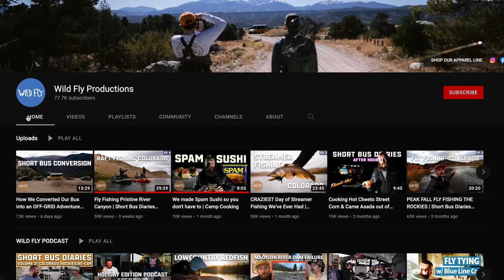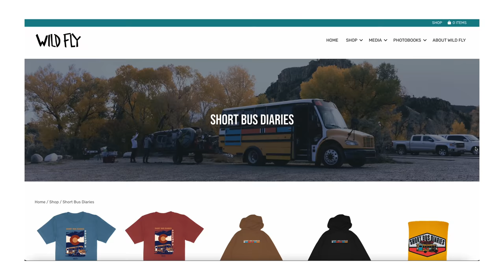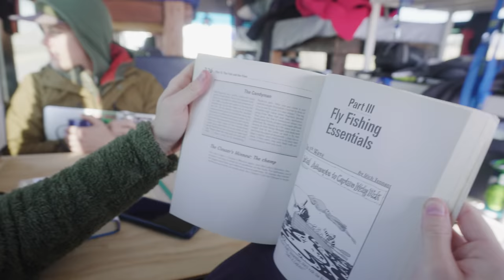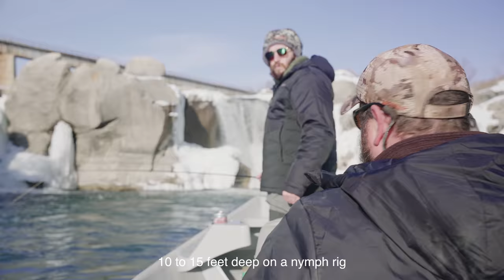SHORT BUS DIARIES: Winter Edition (Ski/Hunt/Fish)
We break out the Short Bus for it's first-ever winter excursion.

0:00 Intro
2:25 Chapter 1: Ski Bus Diaries
13:45 Chapter 2: Pheasants & Winston
23:19 Chapter 3: Sub-Zero Fishing